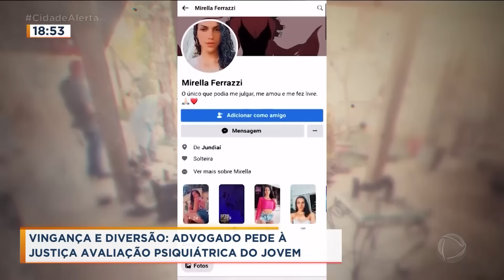Caso Nilza: advogado diz que jovem teve romance com vítima, em Barretos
A defesa de Leonardo Silva, de 18 anos, acusado de matar e enterrar em Barretos a aposentada Nilza Costa Pringoud, de 62 anos, pediu à Justiça uma avaliação psiquiátrica do jovem. Depois dessa análise, o crime pode ser caracterizado como incidente de sanidade mental. O advogado Gustavo Penna fez ainda uma revelação importante: Leonardo pode ter tido um relacionamento amoroso com Nilza.